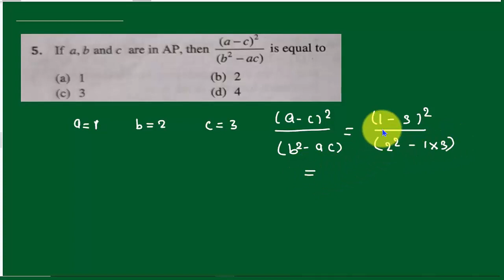Math For MCA Entrance (Sequences and Series ) Question 5 || NIMCET MCA || Arihant Part-5